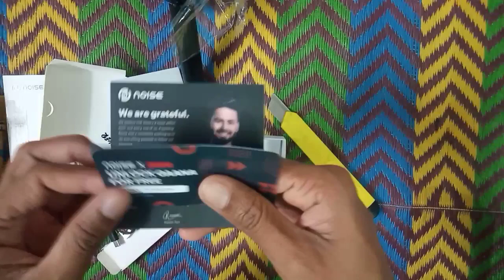Noise Vs 102 plus Earbuds unboxing 🎧 | Review | Best For Under1000rs